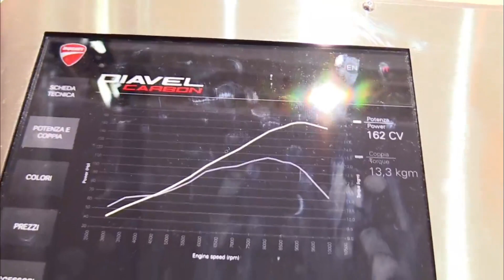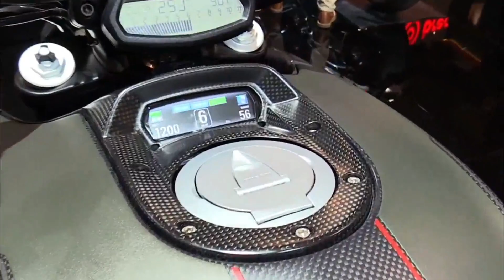Ducati Diavel Carbon , THE COOLEST MOTORCYCLE